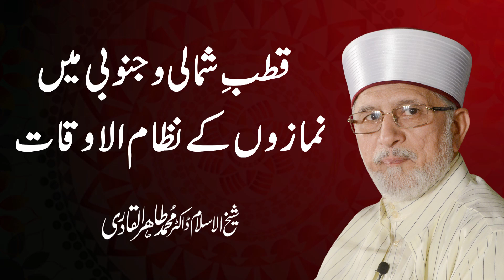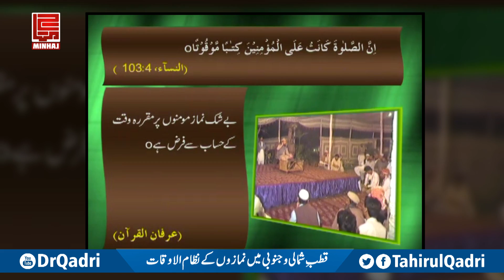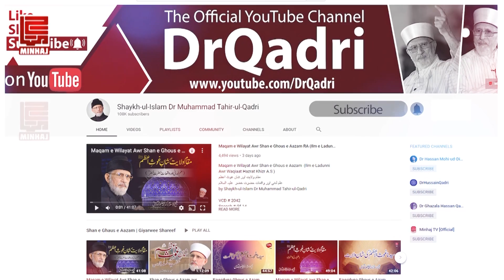Prayer Times across the World | Salah Time | Shaykh-ul-Islam Dr Muhammad Tahir-ul-Qadri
قطب شمالی و جنوبی میں نمازوں کے نظام الاوقات

Ahm Deeni, Mazhabi aur Muasharti Masail par Sawal o Jawab
اہم دینی و معاشرتی مسائل پر نشست سوال و جواب
Place : Karachi
Dated : 1 Dec 1993
CD # 894